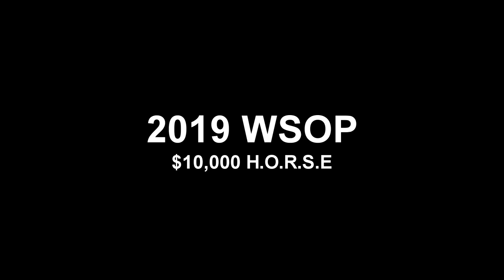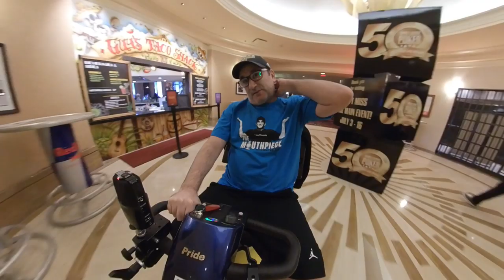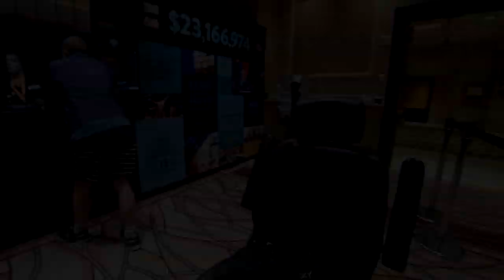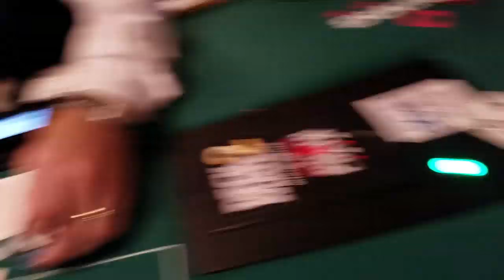VLOG - 2019 WSOP $10,000 HORSE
Mike Matusow's journey through the $10,000 HORSE event at the 2019 World Series of Poker.